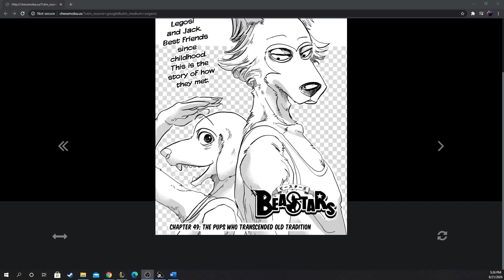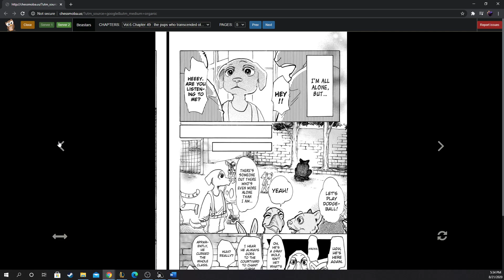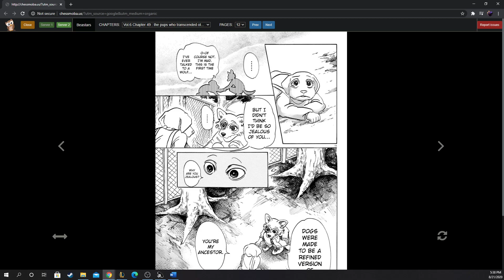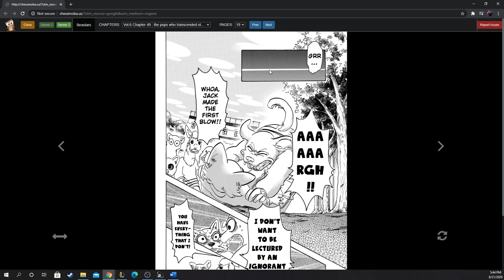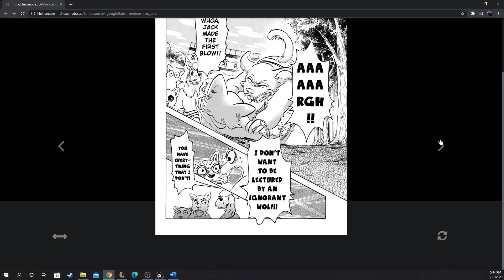Beastars Manga Chapter 49 Discussion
How Best Boy Jack met Legosi.
Please support he official release.

Song title: DJ Sona Ethereal
Artists: League of Legends- Nosaj Thing x Pretty Lights